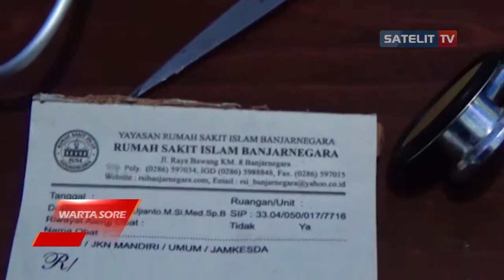MINIM APD DOKTER DI BANJARNEGARA BUAT STETOSKOP JADI PANJANG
Berbagai cara kreatif dilakukan tenaga medis untuk meminimalisir resiko tertular Covid 19 di tengah minimnya Alat Pelindung Diri (APD). Di Banjarnegara, Jawa Tengah ada Dokter yang berkreasi membuat Stetoskop panjang untuk memerika pasiennya. Sehingga dalam pemeriksaan Dokter tersebut mampu membuat jarak dengan jarak 1 meter.